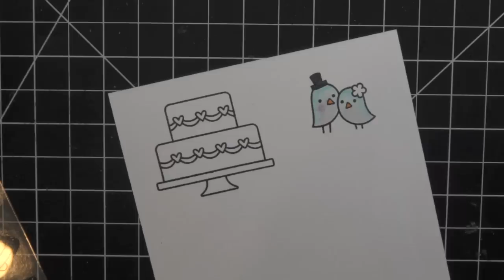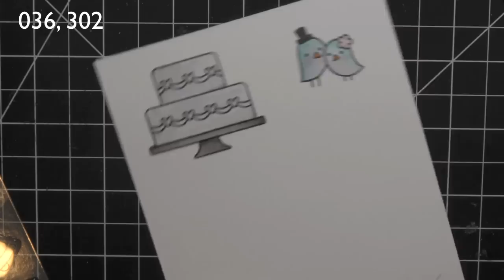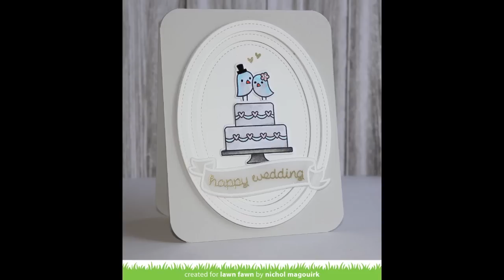Lawn Fawn | "Happy Wedding" Card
This video features a wedding card created with the Lawn Fawn Happy Wedding Stamp Set and dies. ***Supplies Listed Below***

• Bazzill 40 lb. Vellum, 25 pk  ——